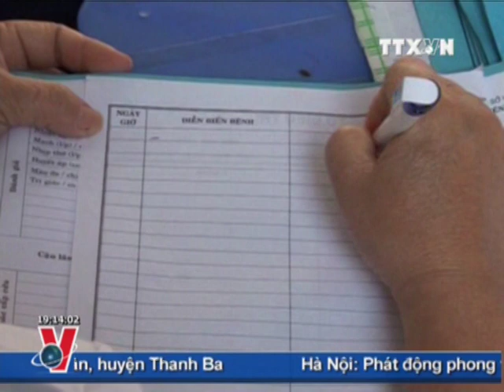THỜI SỰ 19H 07.10.2011 CLIP2/2, TTXVN, VNEWS, VNA, TRUYỀN HÌNH THÔNG TẤN, TTXVN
Bản tin mở đầu với 1 thông tin đáng chú ý về cảnh báo thời tiết nguy hiểm trên biển. Thưa QV, theo TT dự báo khí tượng thủy văn TW, vào lúc 13 giờ ngày 07/10, vị trí trung tâm vùng áp thấp ở vào khoảng 12.0 đến 14.0 độ Vĩ Bắc; 111.0 đến 113.0 độ Kinh Đông. Do ảnh hưởng của hoàn lưu vùng áp thấp nên khu vực giữa và nam biển Đông (bao gồm cả vùng biền quần đảo Trường Sa), vùng biển ngoài khơi các tỉnh Nam Trung Bộ và Nam Bộ có mưa rào và dông rải rác. Trong cơn dông cần đề phòng lốc xoáy và gió giật mạnh. Cần chú ý theo dõi sự phát triển của vùng áp thấp này.
Chuyển sang các tin tức khác đáng chú ý, thưa QV, Ngày 7/10, tại Phủ Chủ tịch, Chủ tịch nước Trương Tấn Sang đã tiếp Bộ trưởng Ngoại giao Philippines Albert Del Rosario, nhân dịp Bộ trưởng sang Việt Nam dự kỳ họp lần 6, ủy ban hợp tác song phương Việt Nam -- Philipines.
Sáng 7/10, Bộ Tư pháp Việt Nam phối hợp với Bộ Tư pháp Cộng hòa Liên bang Đức đã tổng kết đánh giá hiệu quả chương trình hợp tác trong lĩnh vực pháp luật và tư pháp từ năm 2008 đến 2011.
Ngày 7/10/2011, tại Hà Nội, Ủy ban Liên Chính phủ Việt Nam -- Cuba đã khai mạc kỳ họp lần thứ 29.
PV TTXVN tại Quảng Ninh đưa tin, từ ngày 3 đến 7/10, các đại biểu Quốc Hội tỉnh Quảng Ninh đã tổ chức tiếp xúc cử tri trước kỳ họp thứ 2 Quốc hội khóa XIII tại các huyện, thị thành phố tỉnh Quảng Ninh.
Ngày 7/10, tại Hà Nội, Bộ Văn hóa, Thể thao và Du lịch đã tổ chức tổng kết tình hình thực hiện nhiệm vụ 9 tháng đầu năm và trọng tâm tuyên truyền 3 tháng cuối năm 2011.
Ngày 6/10 tại bệnh viện Nhi Trung ương đã có thêm một trường hợp tử vong với các triệu chứng điển hình của bệnh tay chân miệng. Đây là trường hợp thứ 2 tử vong tại Hà Nội.
PV TTXVN tại Đắc Lắc đưa tin, ngày 7/10, Hội thi "Tình nguyện viên với công tác tuyên truyền, tư vấn phòng chống ma tuý, mại dâm, AIDS năm 2011 khu vực phía Nam" vừa diễn ra tại TP Buôn Ma Thuột.
Theo PV TTXVN tại Quảng Ninh, việc phấn đấu hoàn thành vượt mức kế hoạch giao với mức tăng trưởng doanh thu khoảng 15% so với năm 2010, lợi nhuận chiếm khoảng 6 -- 8% doanh thu là mục tiêu Tập đoàn Công nghiệp Than và Khoáng sản Việt Nam (Vianacomin) đề ra trong lễ sơ kết hoạt động sản xuất kinh doanh 9 tháng đầu năm 2011 vừa diễn ra.
Hiện nay, nhiều nông dân ở tỉnh Thừa Thiên - Huế đã tận dụng rơm rạ, phế phẩm của nhiều cây trồng khác sau mỗi vụ thu hoạch để trồng nấm cho thu nhập cao. Những mô hình trồng nấm đã góp phần xoá đói giảm nghèo, tạo công ăn việc làm cho hàng trăm lao động địa phương. Phản ánh về vấn đề này của
Ngày 6/10, 10 nước thành viên Hiệp hội các nước Đông Nam Á (ASEAN) cùng với 3 nước đối tác là Nhật Bản, Trung Quốc và Hàn Quốc đã nhất trí cam kết tài trợ cho thỏa thuận thành lập Quỹ Dự trữ gạo khẩn cấp ASEAN+3 với tổng trị giá 4 triệu đôla Mỹ.
Trong khi đó, dù cơn bão Muifa đã kết thúc cách đây 2 tháng, song những hậu quả từ trận lũ do siêu bão này gây ra cho người dân Triều Tiên vẫn còn hết sức nặng nề. Hiện chính quyền địa phương vẫn nỗ lực triển khai công tác khắc phục hậu quả, nhằm sớm ổn định cuộc sống của người dân đất nước Đông Bắc Á này.
Ngày 6/10, phe đối lập ở Xyri tiếp tục gây sức ép lên chính quyền của Tổng thống Basa An Átxát, yêu cầu nhà lãnh đạo này nhanh chóng từ bỏ quyền lực và tiến hành cải cách, đồng thời hoan nghênh việc thành lập mặt trận thống nhất Hội đồng Dân tộc Xyri.
Ngày 7/10, Ủy ban giải Nôben đã quyết định trao giải Nôben Hòa bình năm 2011 cho 3 phụ nữ là Êlen Giônxơn Xơlíp, Lâyma Gơbôê và Taoacun Caman vì các nỗ lực đấu tranh phi bạo lực của họ vì sự an toàn của phụ nữ và quyền của phụ nữ được tham gia đầy đủ trong tiến trình kiến tạo hòa bình.